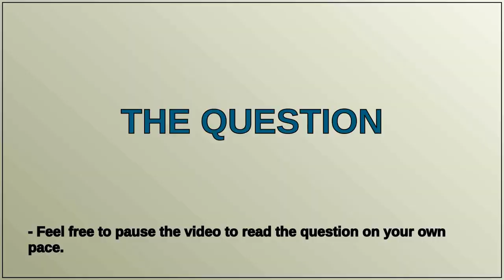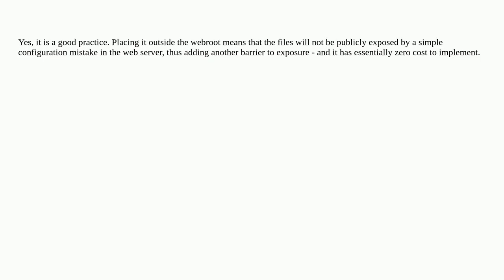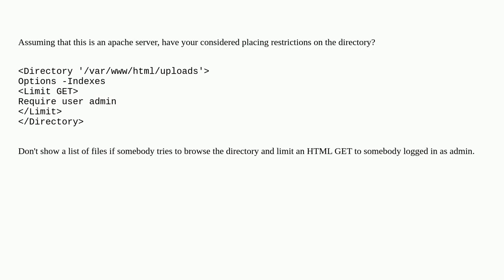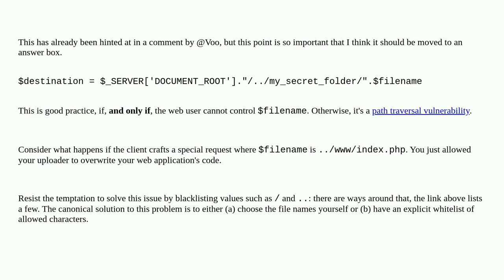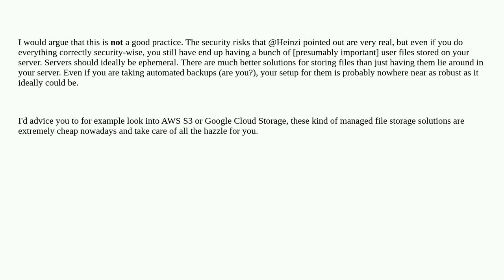Is this a good practice to upload files to a folder outside the public www folder?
A special thanks goes out to the community

  php